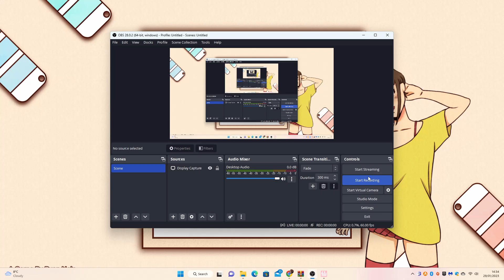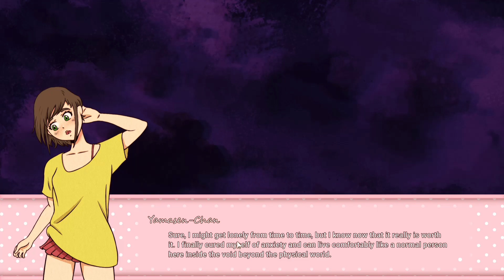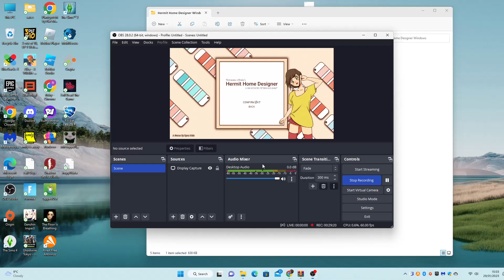Hermit Home Designer! (Monika???)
crazy girly :DD